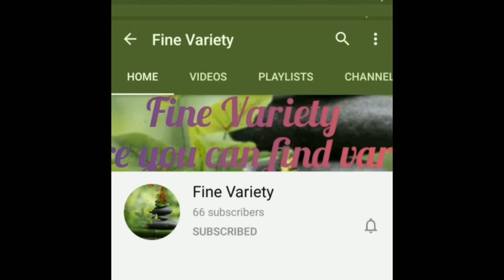Granny square tutorial | part 8 | basic crochet stitch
Hi

I am showing you how to crochet a granny square.